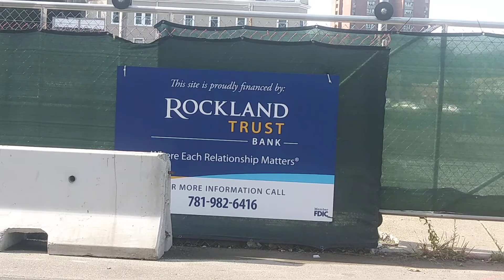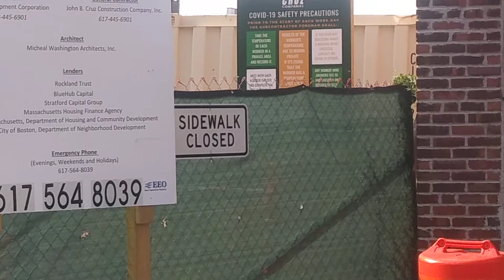Cruz Construction taken down the last of the building